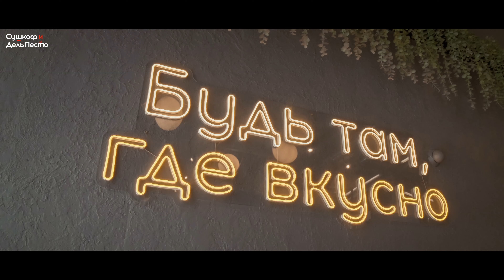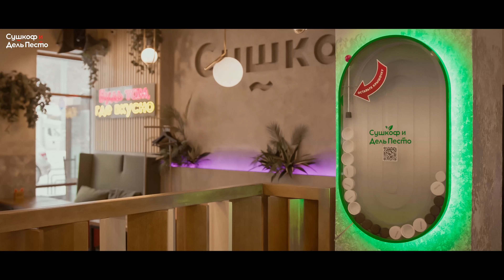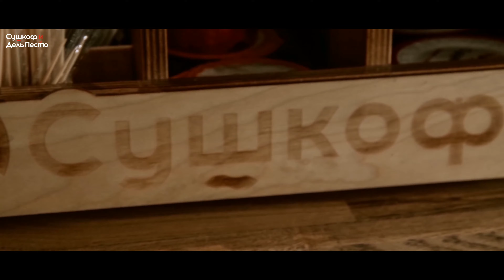Сушкоф и Дель Песто Ревда